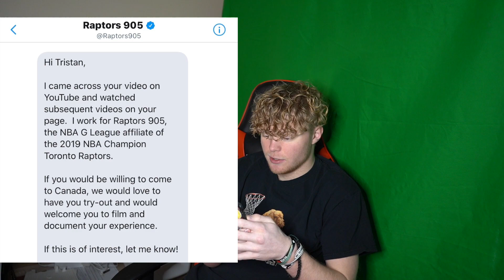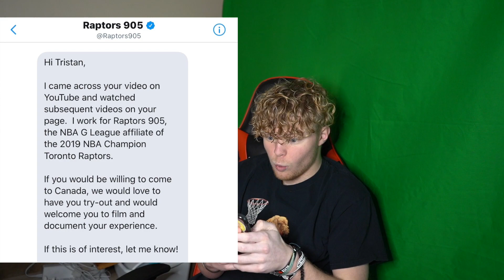This NBA G League Team Messaged Me...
Woke up to a DM on Twitter from this NBA G League Team...